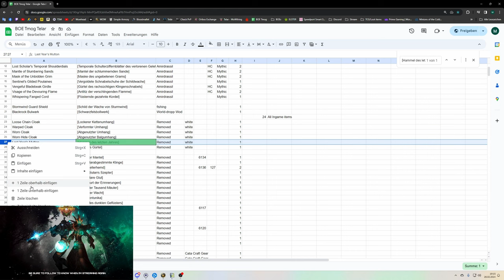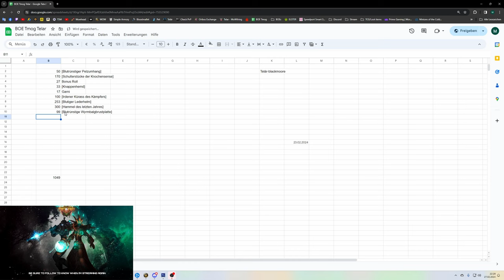Waste of Money WOW Edition #131